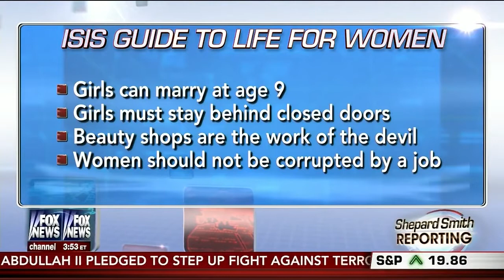Oppressed: New life guide for women living under ISIS • Fox News Channel